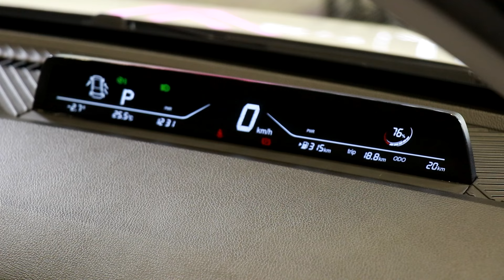รีวิว Neta V-II ปรับลุคส์สปอร์ต เพิ่ทความทันสมัย